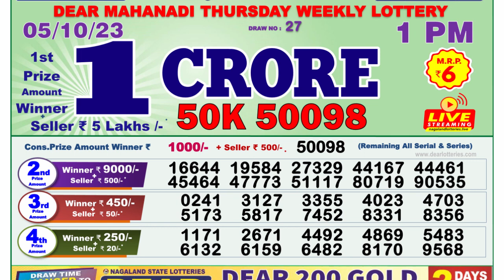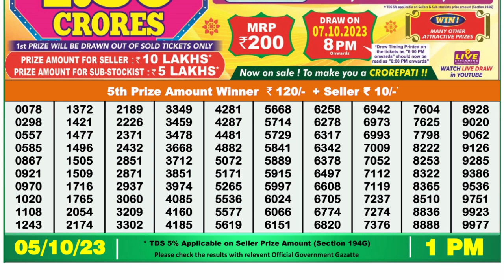Nagaland Lottery Sambad Live 1pm 05.10.23